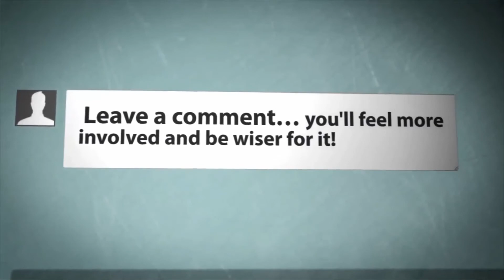FUNNY BABY VIDEOS 08 II COMEDYSQUAD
FUNNY BABY VIDEOS 08 II COMEDYSQUAD 2018.

Hope you like our compilation.

Please Share If you love This Video and need it more.

Watch FUNNY BABY VIDEOS 08 II COMEDYSQUAD 2018,TOP 10 FUNNY BABY VIDEOS ( 2018 ),Funny Babies Laughing Compilation and try not to laugh challenge,funny babies laughing hysterically,Best Baby Laughs ever,Funny and cute babies laughing are so adorable!Try not to laugh or grin and many more videos in this compilation.

If any owner of clips FUNNY BABY VIDEOS 08 II COMEDYSQUAD, TOP 10 FUNNY BABY VIDEOS ( 2018 ),Funny Babies Laughing Compilation videos and Baby Never Make to Us Laugh / Funny Baby and Dog Compilation 2017 / funny Videos our collection, has a copyright issue, feel free to contact us by private message and add title COPYRIGHT ISSUE. We will remove the clip, video or come to an agreement.